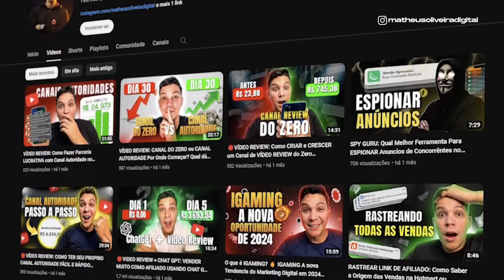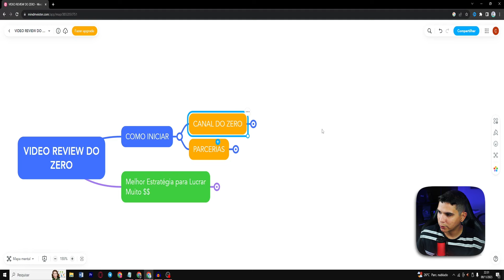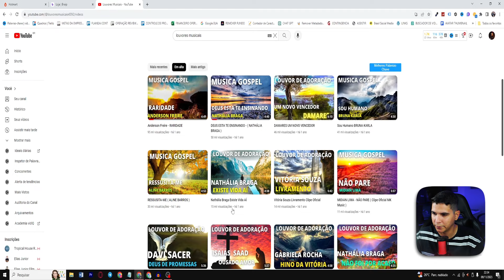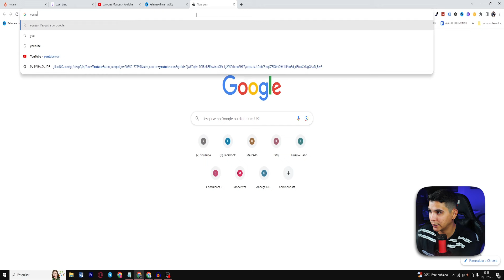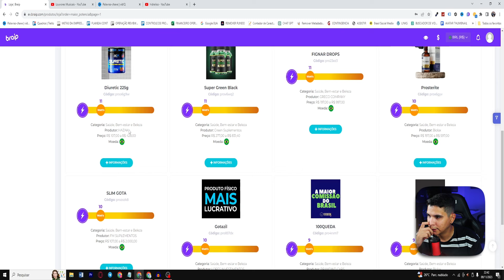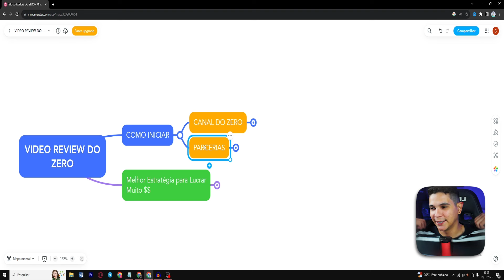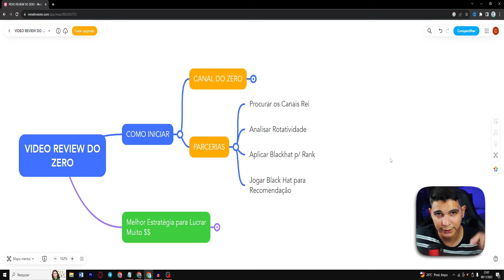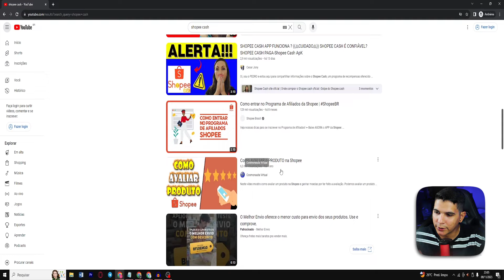COMO Fazer VIDEO REVIEW e VENDER TODOS OS DIAS Como AFILIADO no Youtube (VÍDEO REVIEW PASSO A PASSO)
Fala meu Povo do Digital!
Hoje decidi trazer esse conteúdo extremamente pratico e simples para qualquer iniciante começar do Aboluto zero no marketing digital e no Vídeo Review.

Tenho certeza que esse video vai te ajudar muiito! :)

🔻 Estes Outros Vídeos Também Vai Te Ajudar 🔻

03:10 - Vídeo Review no Youtube
05:38 - Video Review afiliado
08:32 - Como fazer video review no youtube